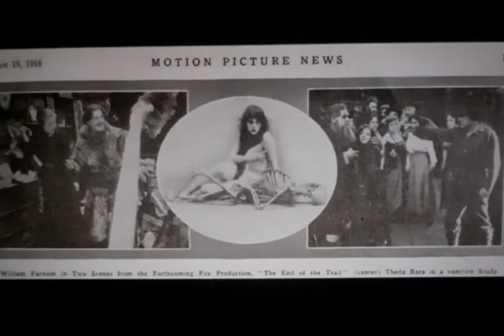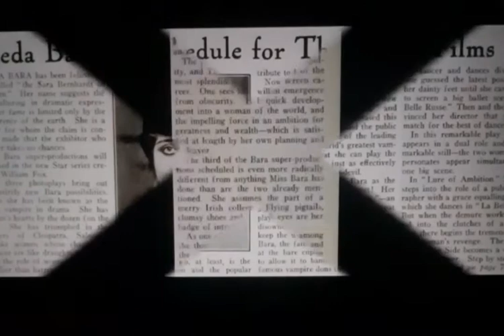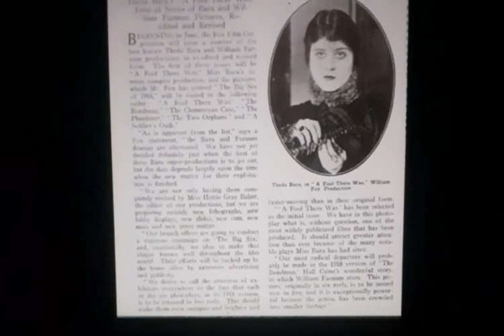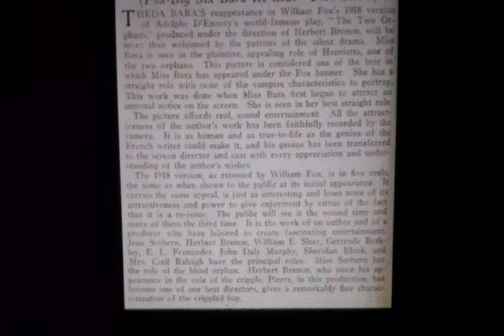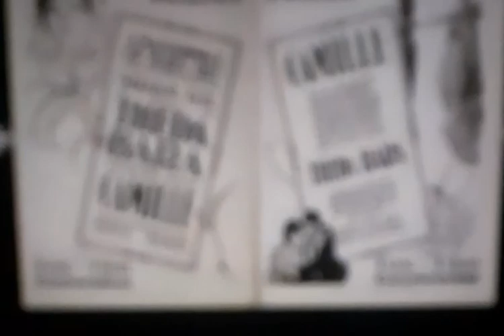Vono - Modern Leben